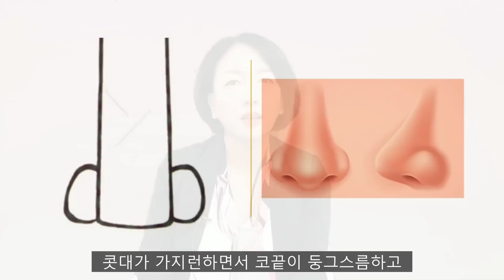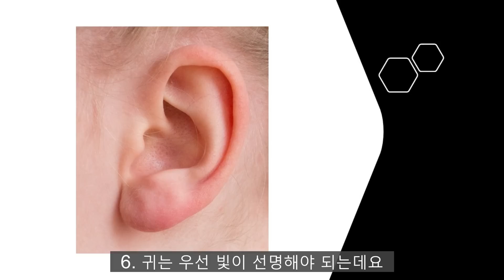부자의 얼굴은 따로 있다(?). 대박나는 얼굴. 관상보는 법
인상학적으로 부자의 얼굴을 종합해보면  얼굴의 조화와균형,
이목구비가 발달했고 성격은 겉으로는 부드럽지만 안으로 강한
 외유내강형이 많습니다.